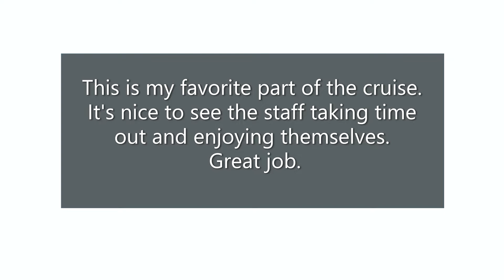Carnival Sunshine MDR show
Wait Staff dancing, carnival, sunshine, low low low,